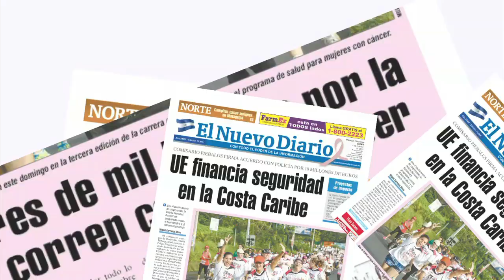Trabajadores de Radio Mujer temen cierre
Un grupo de trabajadores de Radio Mujer manifestó temores por el posible cierre de ese medio de comunicación, al tiempo que pidió a la Junta Directiva resolver el pago de salarios atrasados y la cancelación de algunas deudas de servicios básicos. ALEJANDRO SÁNCHEZ / END